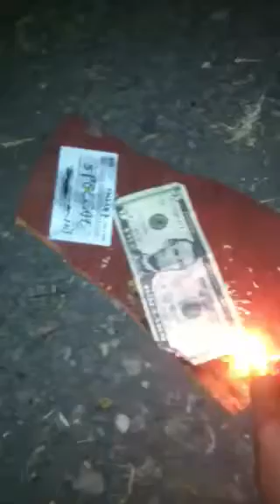Ritual de la quedama del DIOS DINERO, un billete 5 dolares de la FED